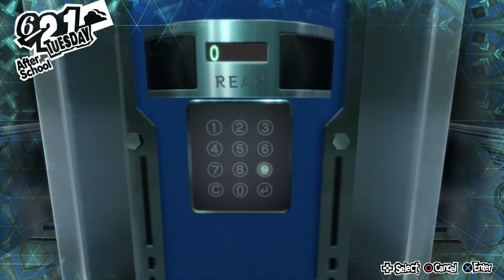Let's Play Persona 5: Royal - 041 - Lock Unlocked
So Persona 5: The Royal is out and it's time to follow Ren Tanaka as he becomes the Phantom Thief Joker and goes about righting the evil minds of corrupted people by stealing and changing there hearts!

Crazy anime JRPG time to come, and with the extra stuff added in Royal, this is going to be quite the ride... good thing I set it on hard difficulty.